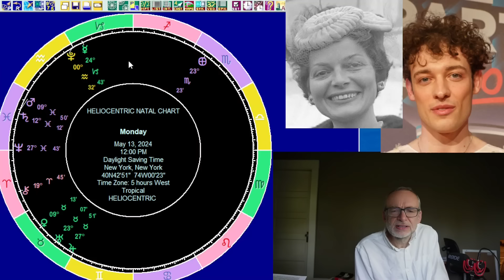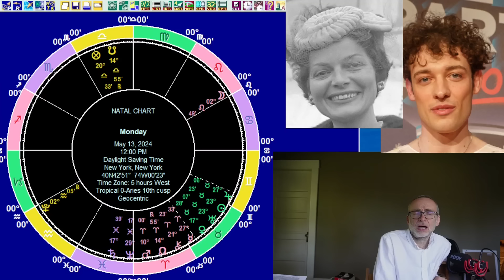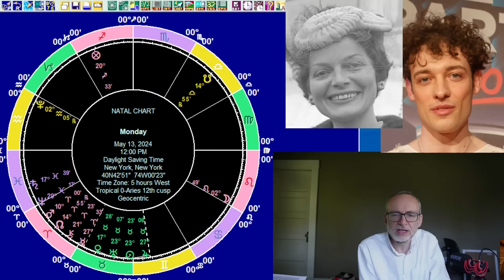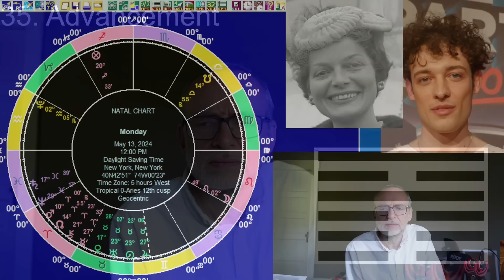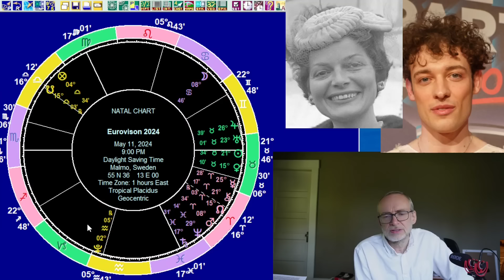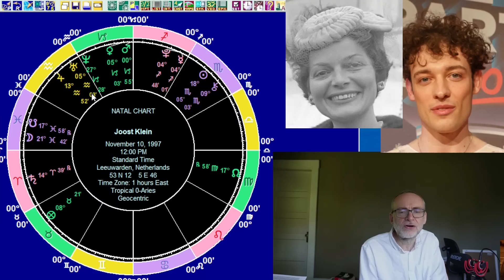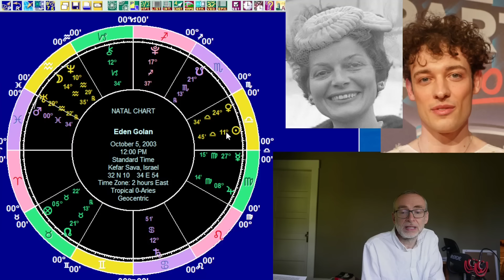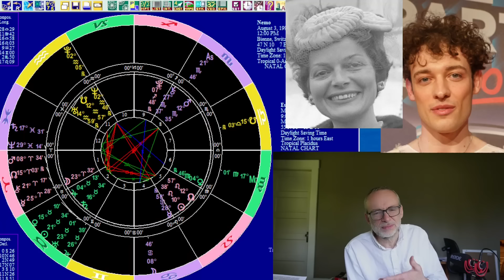Mon. May 13 2024 astrology: ALL 12 SIGNS, Eurovision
We look at the astrology for Monday, May 13, 2024. The Moon is moving into Leo and at the same time the Sun makes a conjunction to Uranus. Having looked at the overall planetary picture we have forecasts for the 12 signs, followed by an I Ching reading. We then look at the Eurovision Song Contest and consider some relevant charts - for example the charts of Nemo and Joost Klein.

Timestamps

00:00 Introduction
05:00 The planets on May 13
20:37 Sign forecasts for May 13
21:00 Aries
26:34 Taurus
32:27 Gemini
39:12 Cancer
47:16 Leo
54:20 Virgo
01:00:29 Libra
01:05:39 Scorpio
01:12:53 Sagittarius
01:20:44 Capricorn
01:27:14 Aquarius
01:32:39 Pisces
01:36:32 I Ching reading for May 13
01:44:19 The Eurovision Song Contest (1956)
01:49:28 Lys Assia
01:51:31 The Eurovision Song Contest (1994)
01:53:40 Joost Klein
01:58:13 Eden Golan
02:01:10 Nemo
02:07:10 Wrapping up